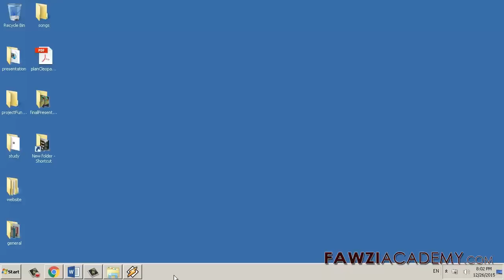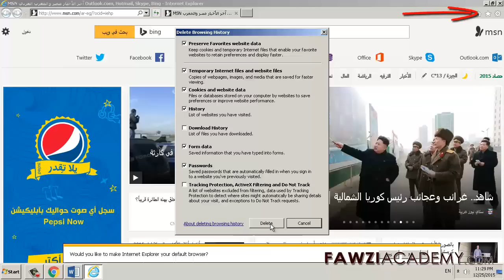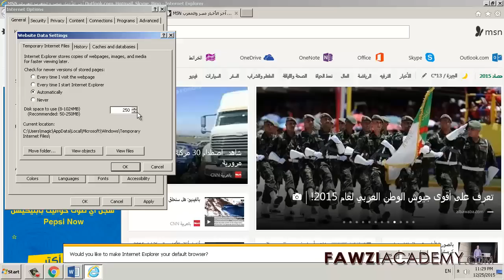如何删除网络搜索浏览历史记录的Internet Explorer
该视频讨论如何清除历史记录，搜索历史记录，网络历史记录，删除历史记录，
清除搜索历史，删除搜索历史，浏览器历史记录，在Internet Explorer

了解更多关于形式的记忆密码，并填写网页表单

点击这里访问FawziAcademy网站。

Fawziacademy使用谷歌翻译作为与谷歌翻译应用程序，以translat和声音